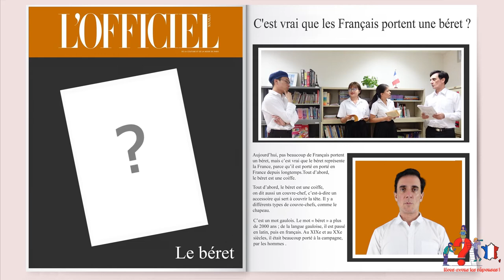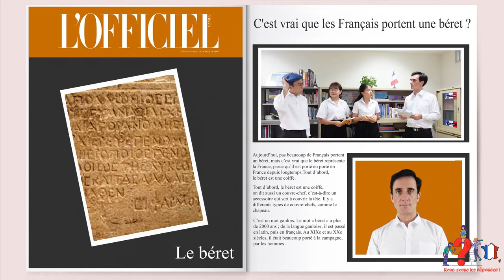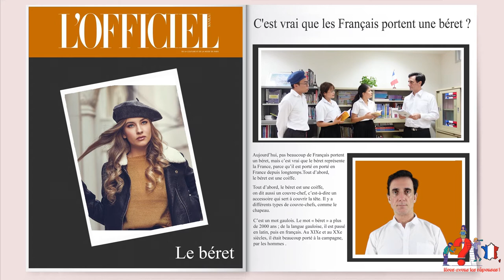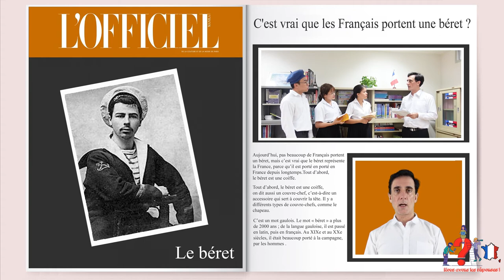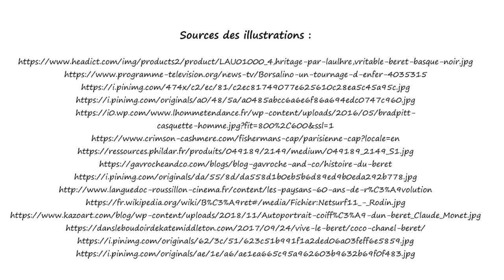Pourquoi un homme avec un béret et un tee-shirt marin représente la France ?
Nous avons les réponses. 17/20
Pourquoi un homme avec un béret et une marinière représente la France ?
หากให้วาดรูปคนฝรั่งเศสขึ้นมา 1 รูป เราจะนึกถึงอะไร
พี่แอดมินเดาว่าจะต้องมีคนใส่หมวก Béret เสื้อลายขวาง ถือขนมปัง Baguette แน่ๆ
ทำไมต้องใส่หมวก Béret เสื้อลายขวาง (une marinière) ?
ชาวฝรั่งเศสใส่หมวก Béret กันมาตั้งแต่ ศตวรรษที่ 19 เริ่มต้นจากผู้ชายฝรั่งเศสใส่กันตามชนบท หลังจากนั้นเป็นที่นิยมในหมู่ศิลปินชาวฝรั่งเศส เช่น Auguste Rodin ประติมากร Claude Monet จิตรกร ในปี 1930 เจ้าแม่แฟชั่นแห่งฝรั่งเศส Coco Chanel ได้นำหมวก Béret มาเป็นเครื่องแต่งกายสำหรับผู้หญิง  หมวก Béret จึงกลายไอเทมสุดปังของสาวๆ ฝรั่งเศสไปโดยปริยาย
สำหรับเสื้อลายขวางขาวน้ำเงิน (une marinière) เริ่มมาจากเป็นเสื้อชาวประมง หลังจากนั้นเป็นชุดเครื่องแบบทหารเรือในศตวรรษที่ 19 แล้วกลายเป็นที่นิยมในวงการแฟชั่นเช่นเดียวกับหมวก Béret โดยเจ้าแม่แฟชั่นแห่งฝรั่งเศส Coco Chanel
ใครอยากรู้ที่มาที่ไปมากกว่านี้ ไปชมคลิปกันเลยจ้า